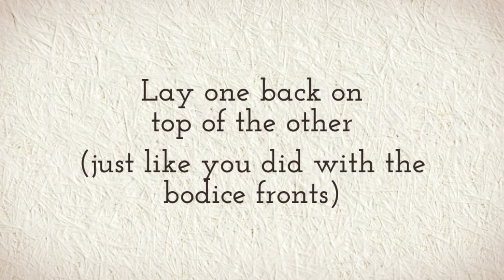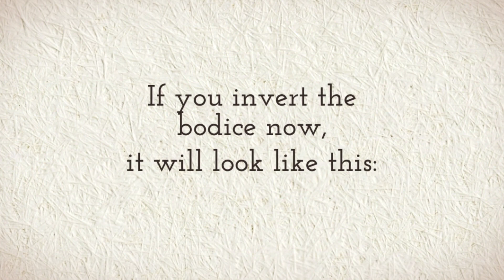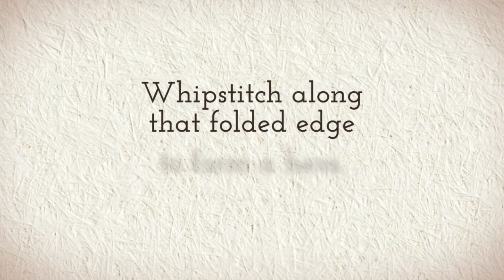Free Doll Clothes Patterns: Spin Master Liv Doll Dress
Visit ChellyWood.com for free, printable sewing patterns including those shown in this video:

If you want to learn how to download and print my free sewing patterns using Google Docs, please watch this video

If you want to learn how to download and print my free sewing patterns using Microsoft Word, please watch this video:

This is an example of the many videos created by Chelly Wood, who designs printable sewing patterns (mostly for doll clothes) that she offers free to the public. She also makes stop-motion videos of fun stories for girls and women in the form of animated graphic novels. Learn more about Chelly's free patterns, free tutorials, and stop motion animations at ChellyWood.com.

One of Chelly’s most popular tutorial videos and patterns is for a fashion doll’s quinceañera dress.

If your Quinceañera is approaching, and you would like someone to sew a dress for your quince doll that matches your own Quinceañera dress, ChellyWood.com offers free printable sewing patterns and tutorials for making Quinceañera dresses to fit Barbie dolls, American Girl dolls, Monster High dolls, Disney Princess dolls, and dolls of many shapes and sizes. Choose your doll and have your madre or abuela or abuelita sew a dress for the Quinceañera doll of your choice.

Follow this link to find the free patterns and tutorials provided by ChellyWood.com